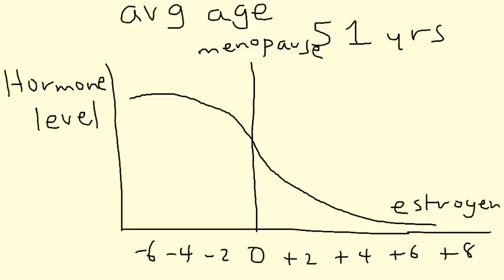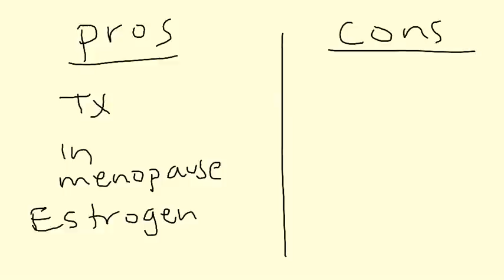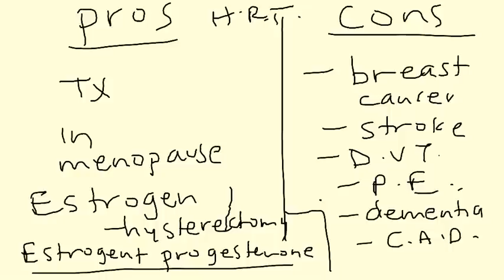Menopause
Update: Treatment of menopausal hot flashes:
Mild hot flashes:
behavioural measures: lowering room temperature, using fans, suitable dressing, avoiding triggers (e.g. spicy food)
other: weight loss, cognitive behavioural therapy, vitamin E, hypnosis
Moderate to severe hot flashes:
Menopausal hormone therapy
Nonhormonal pharmacotherapy: SSRIs, SNRIs, anti-epileptics, clonidine and oxybutynin, and centrally acting drugs